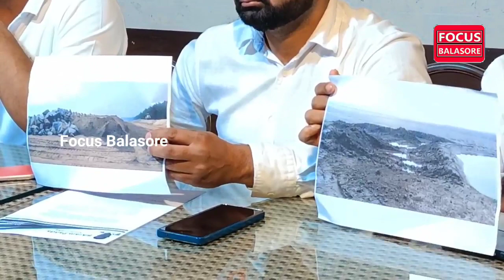ଚାନ୍ଦିପୁର ଲୁଣାବନ୍ଧ ନିର୍ମାଣରେ ଅନିୟମିତା ଅଭିଯୋଗ ଆଣିଲେ ଯୁବନେତା, ଖଣ୍ଡନ କଲେ ସଦର ବିଧାୟକ । Focus Balasore